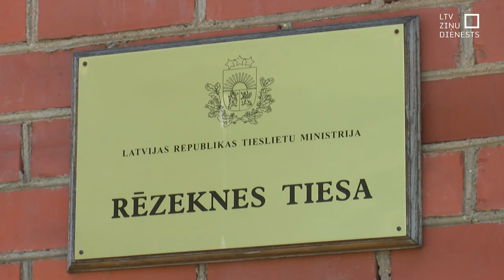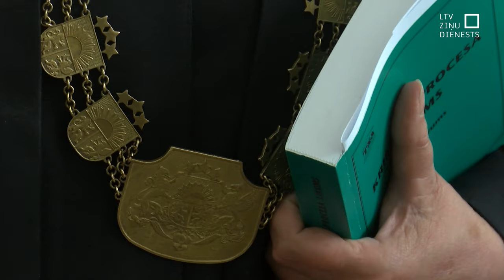Gads kopš mazās Justīnes vecāku aizturēšanas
Ir pagājis gads, kopš Dubuļu ciema apkaimē bez dzīvības pazīmēm tika atrasta mazā Justīne. Līdz šim notikušas vairākas tiesas sēdes - uz  apsūdzēto sola sēž  meitenītes meitenes tēvs un pamāte. Rogovkas ciema iedzīvotāji nepacietīgi gaida tiesas spriedumu un cer, ka tā  pieņems taisnīgu lēmumu.